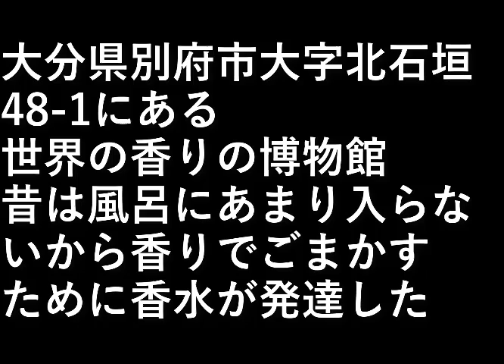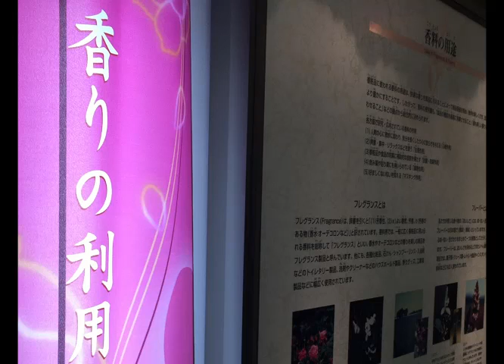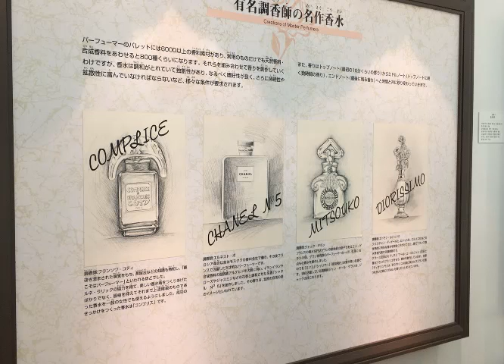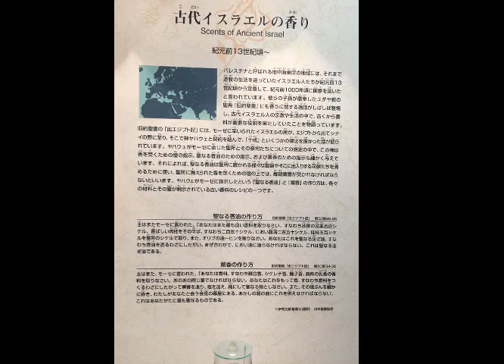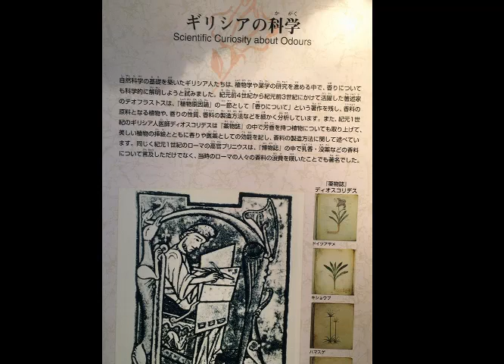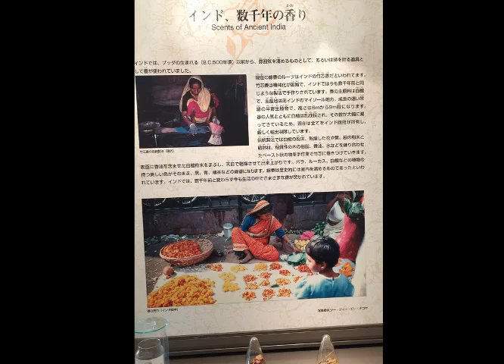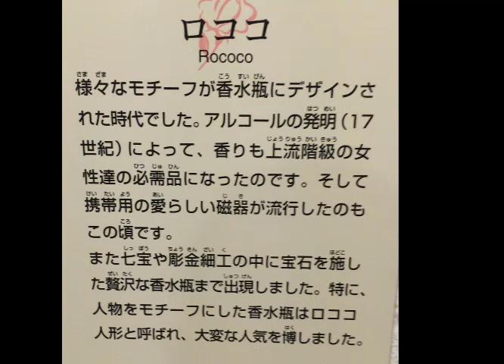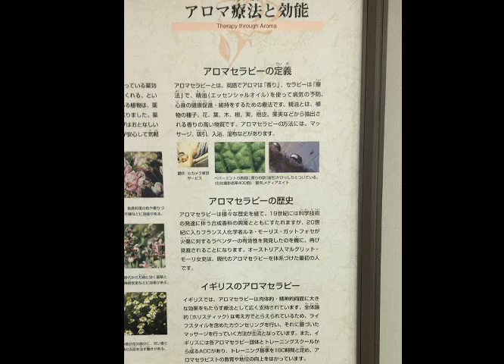九州旅行28 大分香りの博物館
大分県別府市大字北石垣48-1にある
世界の香りの博物館

昔は風呂にあまり入らないから
香りでごまかすために香水が発達した。

設備屋の適当田舎暮らし